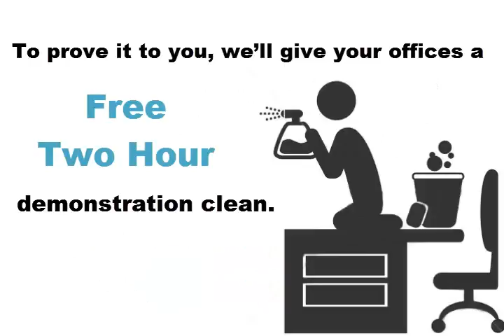West London Office Cleaning Services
When you have a bustling business, you’ve got more important things to worry about than keeping the office tidy.

So why stress about cleaning when our dependable team can do it for you?